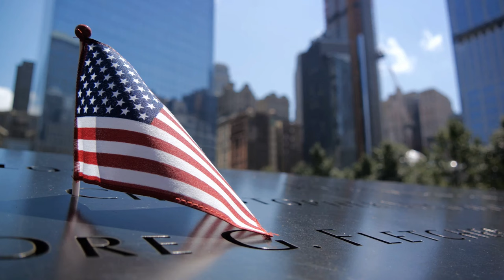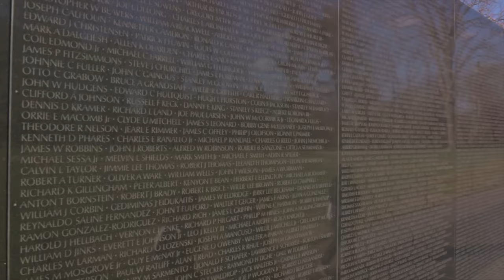9/11: A Detailed Look into the Day that Changed the World